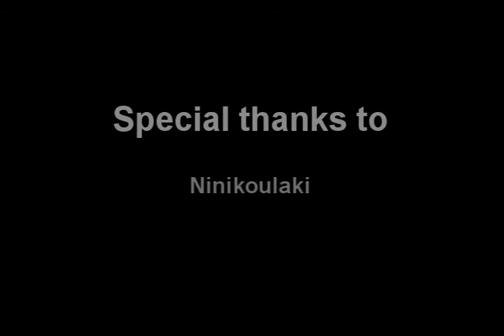DotA - Effective Play 1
This is the 1st movie of the series "Effective Play".
In this video you can watch extremely lucky moments, epic teamplay, mind prediction, fog skill, tree tag, pro reactions and breathtaken highlights.

With this video i am trying to entertain you i am not just trying to show of any skill.

You can find the songs on credits in the end of the video.
*I do not own none of these songs*